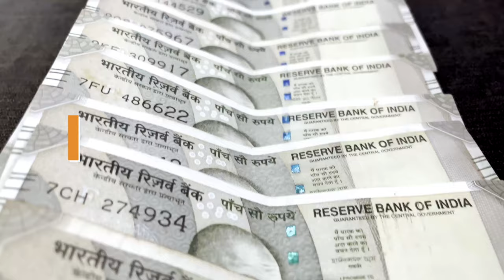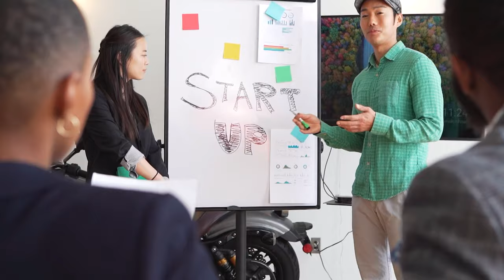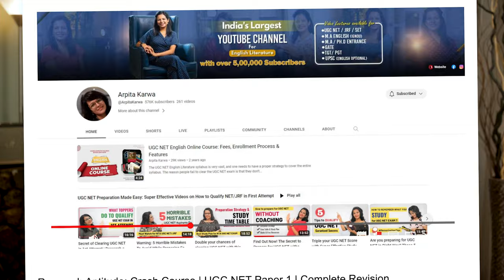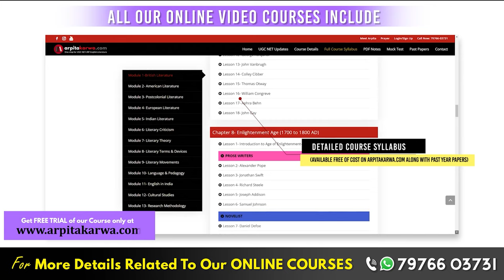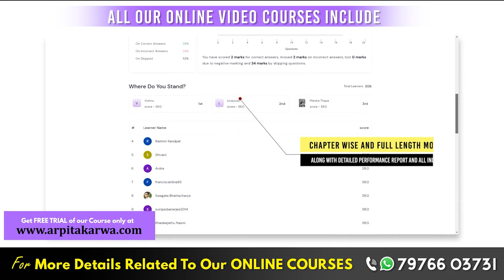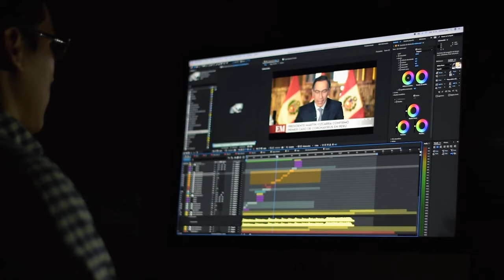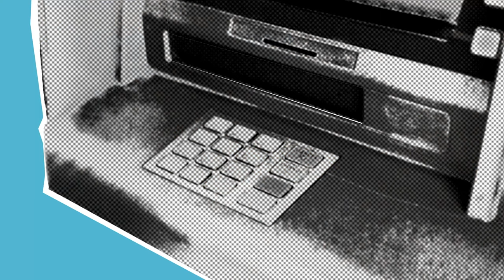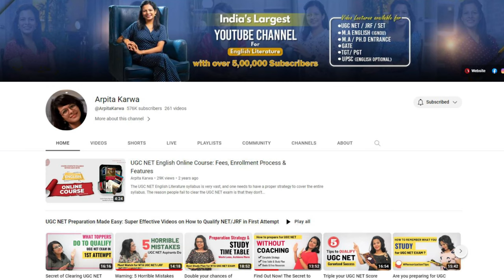Top 10 High Paying Jobs after B.Com| Freshers Jobs for B.Com Graduates | Earn in Lakhs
Studying commerce can open the way to a variety of exciting career options and jobs. There are a plethora of amazing careers that you can explore in the vast and growing field of Commerce. The sector of commerce is expanding daily, with new work prospects flooding the market and employment rates rising globally. In this video, Arpita about the exciting careers in commerce you can explore and the variety of factors that make these careers so interesting!